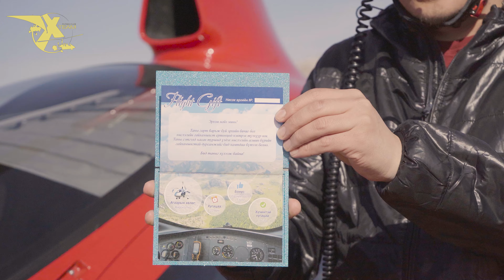Нисэх эрх / Flight Gift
ХӨХ ТЭНГЭРТ ХҮСЛЭЭРЭЭ!
Хүн бүр л жигүүртэн шиг хөх тэнгэрээр нисэх хүсэлтэй байдаг. Тэгвэл, энэхүү бэлгийн карт эзэмшсэнээр та мэргэжлийн багшийн чанх удирдлага доор өөрөө хөнгөн агаарын хөлгийг жолоодон тухайн агаарын хөлөгтэй дотно танилцан нисээд үзэж болно. Мөн, хайртай хүндээ хэсэгхэн хөх тэнгэр яагаад бэлэг болгоод өгч болохгүй гэж? Насан туршид үлдэх нислэгийн агшин бүрийн гайхамшигтай дурсамжийг бид хамтдаа бүтээх болно.

Нислэг төв нь та бүгдэд хоёр төрлийн нисэх эрх бэлдсэн байгаа.

1. TERELJ TOUR. Горхи Тэрэлжийн нислэг. Нисэх хугацаа 20 мин. Нисэх өндөр 1000м. Нисэх алслалт нь 42 км.
2. CITY TOUR. Улаанбаатар хот, Зайсан толгой хүрээд буцах нислэг. Нисэх хугацаа 60 мин. Нисэх өндөр 1000м. Нисэх алслалт нь 120 км.

Хэрхэн яаж нисэх эрх авч болох вэ?
Та ердөө л эсвэл shoppy.mn -ээр захиалаад авч болхоос гадна Нислэг төвийн 99045965, 99195965, 96041903 утсаар холбогдоод бусад мэдээлэл болон нисэх эрх авч болно.

БИД ТАНЫГ ХҮЛЭЭЖ БАЙНА.